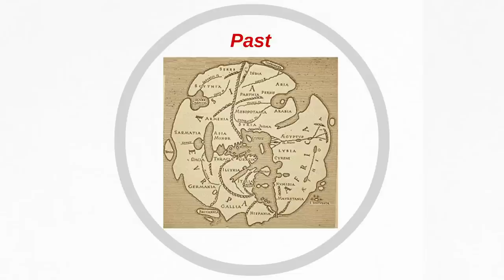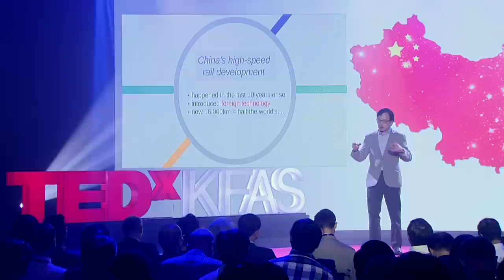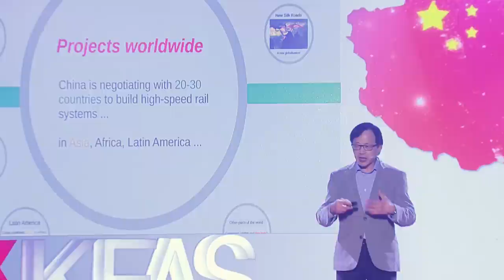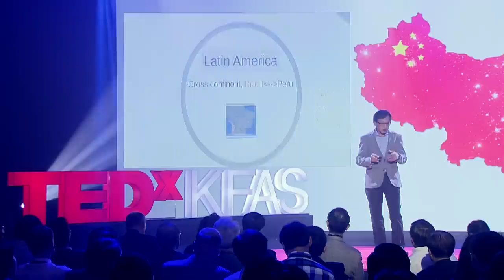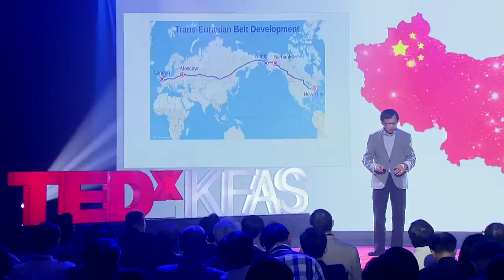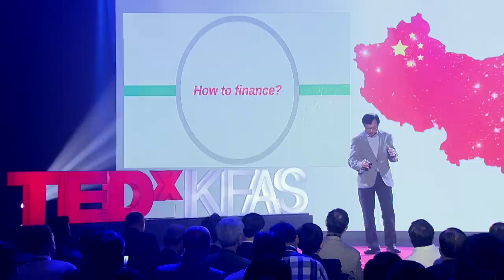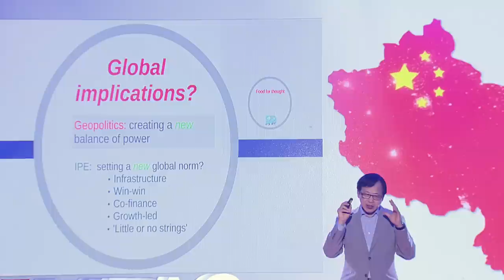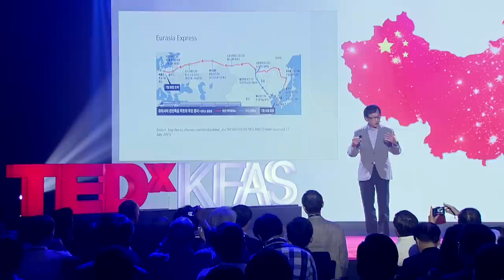Can China Connect the World by High-Speed Rail? | Gerald Chan | TEDxKFAS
China international relations expert Dr. Gerald Chan describes in detail how China will be able to connect the world one day by high-speed rail. With over 16,000 kilometers of railroads, China now has the largest high-speed rail network in the world, and it has started to export its railroads and technologies to other countries through domestic funding. China’s global high-speed rail development is part of its infrastructure diplomacy, which in turn is the core of its initiative to develop the New Silk Road on land and at sea. With the potential impact of connecting the world via high-speed world being huge in terms of political economy, geopolitics, power shifts, and social relations, Dr. Gerald Chan invites us to imagine a more interconnected future.

Dr. Gerald Chan is Professor and Head of Politics and International Relations at the University of Auckland, New Zealand. Professor Chan is a Life Member of Clare Hall, Cambridge. Before he joined the University of Auckland in 2009, he was Professor of East Asian Politics at Durham University, UK, and Director of its China centre. He has been publishing widely in the area of Chinese international relations. His latest book is entitled China Engages Global Governance: A New World Order in the Making? (co-authored with Pak K. Lee and Lai-Ha Chan, Routledge, 2012). He is curious about how Western classical music can merge with taiqi, Asian experiences can enhance our understanding of international relations, and biological science can inform social science.